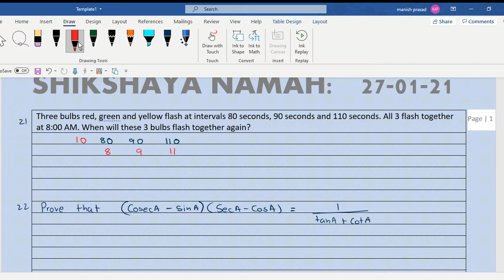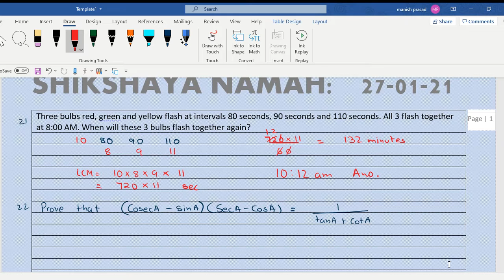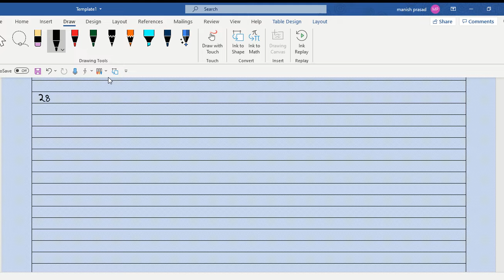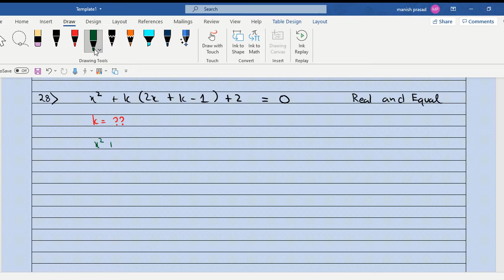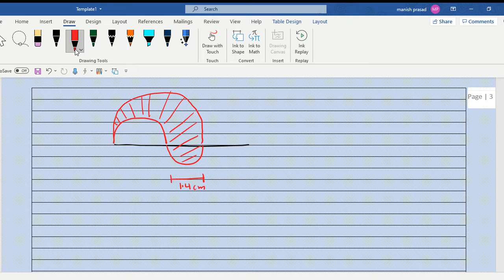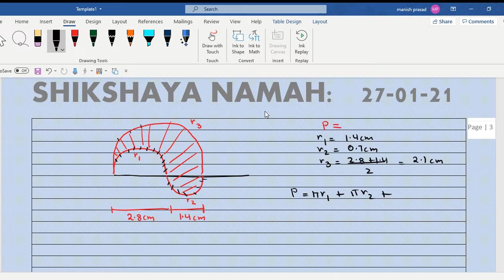LIVE SESSION: 10 CBSE Mathematics: Paper Number 5 Contd: Jan 27, 2021 8:45 PM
Shikshaya Namah: is an educational organisation established in the year 2002 July 15. We believe that education is not just academics. Academics may give us the marks but it may not help us in survival in the real world. The teachers need to understand this and prepare the children accordingly. We want education to be just education without the commercialization. Education should be affordable for everyone. With these things in mind we have been introducing our students to the strategy of